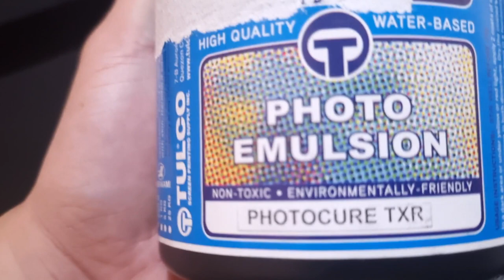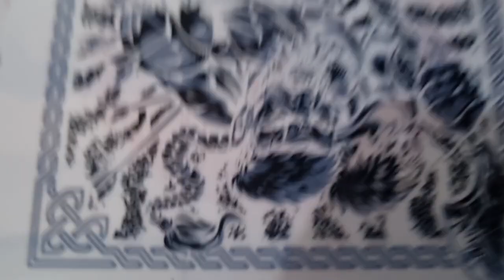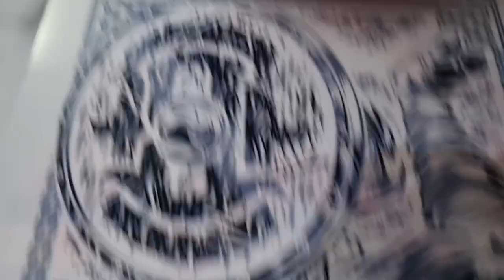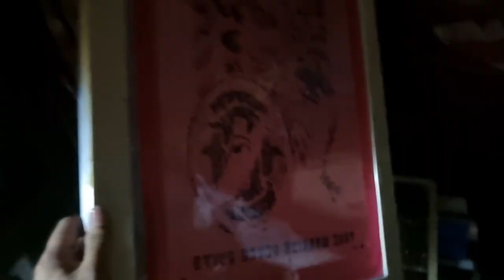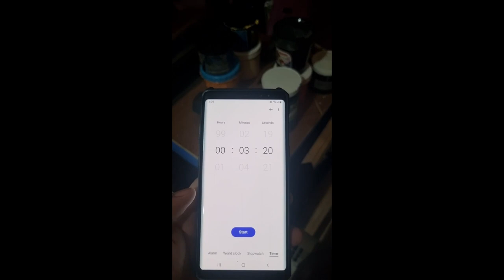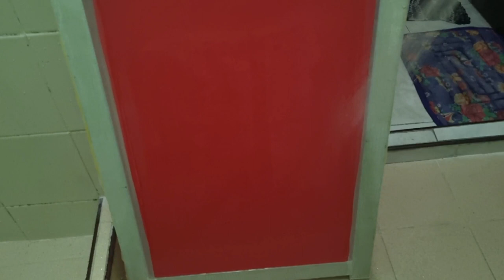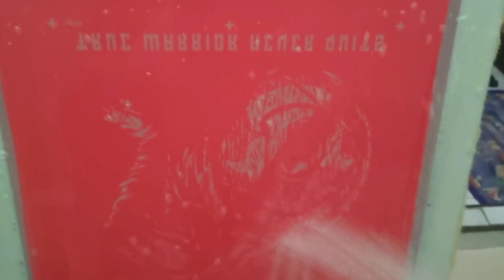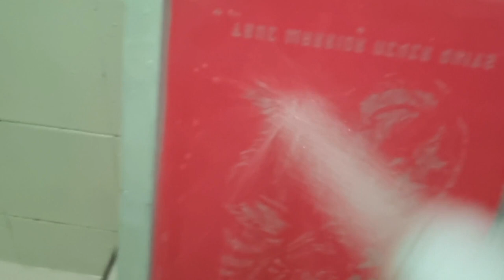Silkscreen Tutorial - Photo Emulsion Application (Tulco Photocure TXR ) Review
In this video we will try the photo emulsion Photocure TXR of Tulco
Tagalog Voice Over

*Tulco Photocure TXR photo emulsion